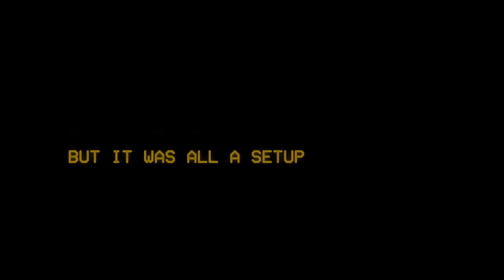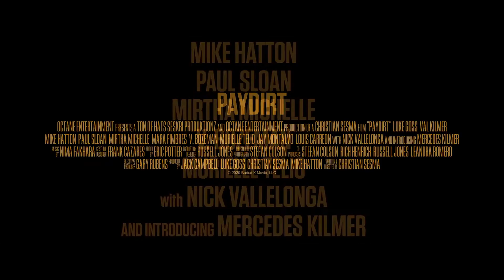Paydirt Official Trailer (2020) Val Kilmer, Luke Goss - Movie Trailer Lab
Watch the new trailer for the movie Paydirt starring Val Kilmer and Luke Goss.

Plot:  A parolee teams up with his old crew determined to find a buried bag of cash stolen five years ago from a DEA bust gone bad, while being tracked by a retired Sheriff.

The film is set to be released on August 7, 2020.

Cast:
Luke Goss
Val Kilmer
Mike Hatton

Movie Trailer Lab is a channel dedicated to the art of great movie trailers.